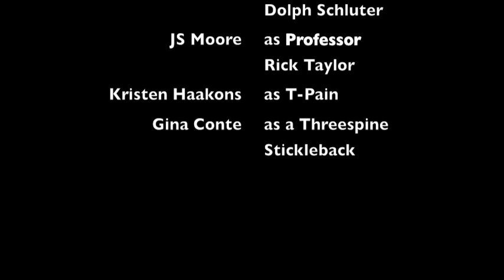I'm in a Pond -- with optional subtitles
The Premise:  Eminent evolutionary biologist Dolph Schluter fantasizes about hanging out in his research ponds with his fellow faculty colleague Professor Rick Taylor and a few guests.